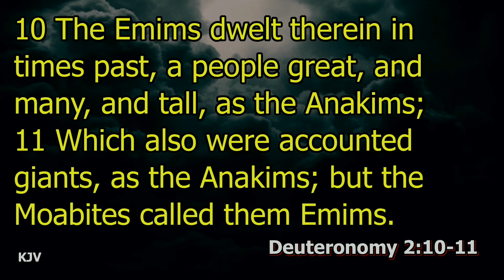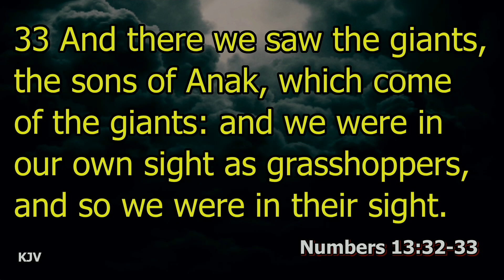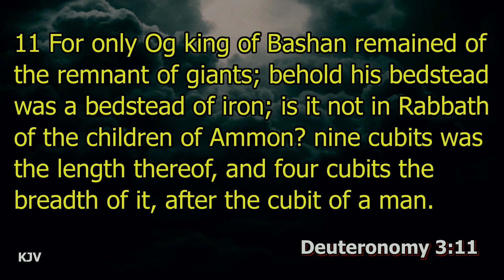1 Samuel 17 | "Big Problem on The Horizon"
Pete Elster teaches from 1 Samuel 17